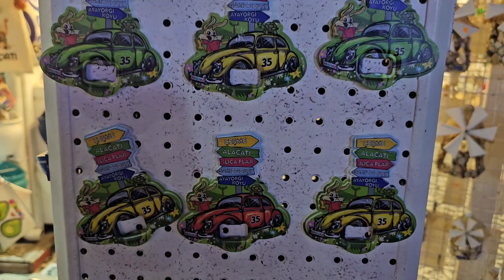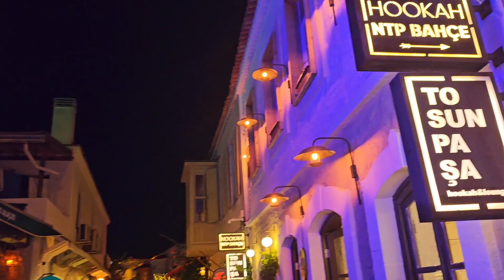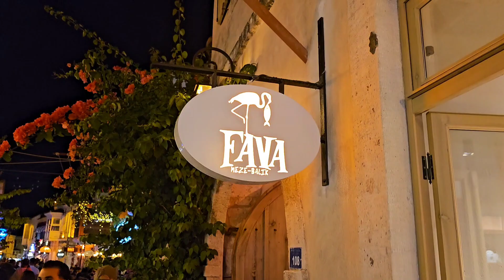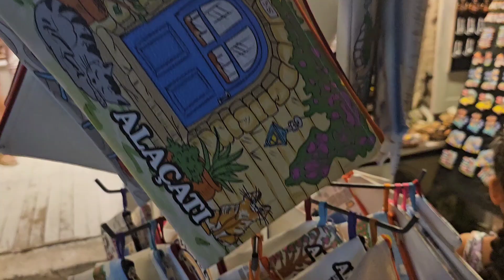özcan deniz dizi fon müziği alaçatı gezmeler aile güzel şarkılar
merhaba dünya Merhaba herkese tüm dünyanın çocukları gülümsesin İnşallah Gülümsemek Hayata en güzel direniştir ❣️🧿❣️2023 ağustos